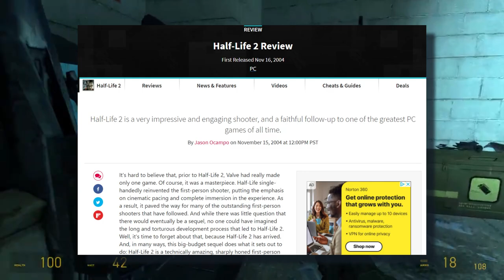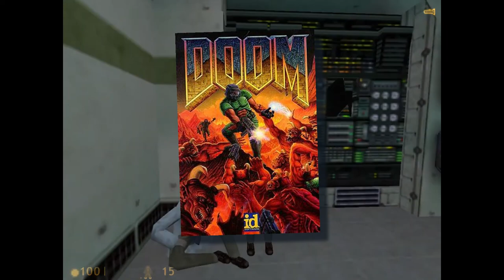Half-Life 2 - Game Review